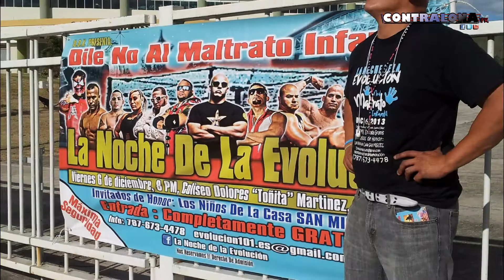Abbad habla a solo días para la Evolución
"El Hombre de los Kilates" Abbad te invita a la Noche de la Evolución y explica el por qué y la razón de esta cartelera.

Noche de la Evolución
Viernes, 6 de Diciembre de 2013
Coliseo Dolores "Toyita" Martínez de Juana Díaz